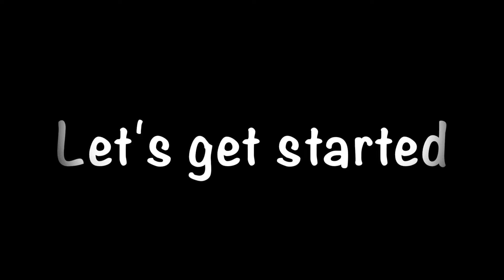Kids/Monster Halloween Makeup Tutorial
Happy Halloween!!

Today we're doing a Halloween Makeup Tutorial. My beautiful daughter Mary is my model.